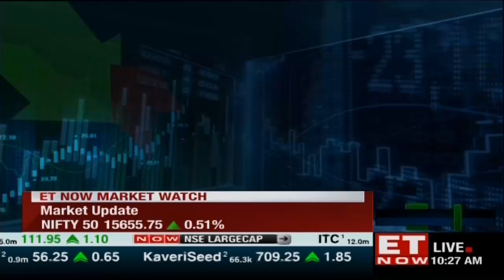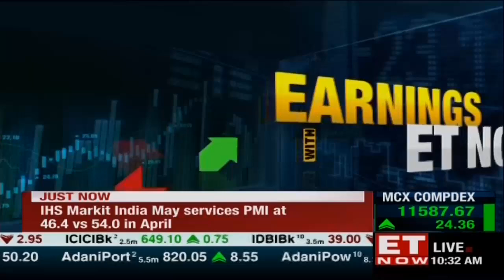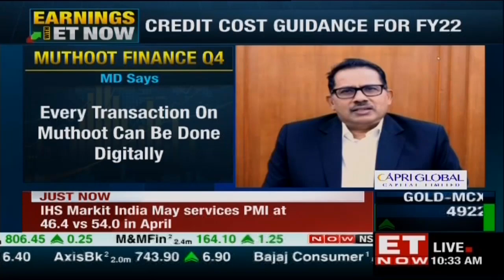Gold Loan Demand On The Rise | George Alexander Muthoot, Muthoot Finance | The Market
Profit growth was strong and asset quality has held up well, what led to a strong performance? Your peers have been impacted due to fall in gold prices and peers have seen gold auctions, have you seen gold auctions? How has Muthoot Finance been able to mitigate fall in gold prices? While going through your presentation, in Q4 bad debt write off contained at Rs 5.3 cr vs 2.7 cr QOQ and for FY21 it was about Rs 11 crore, do you see recoveries from bad debt write offs? How do you see Covid impacting provisions and asset quality in FY22?